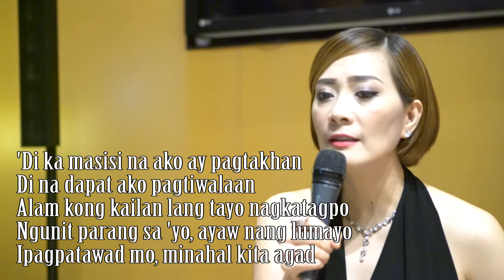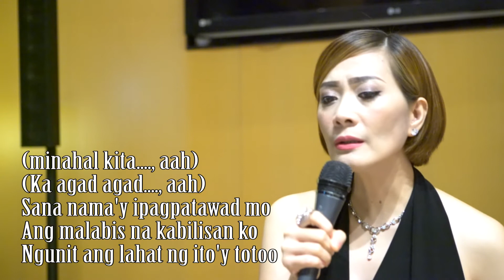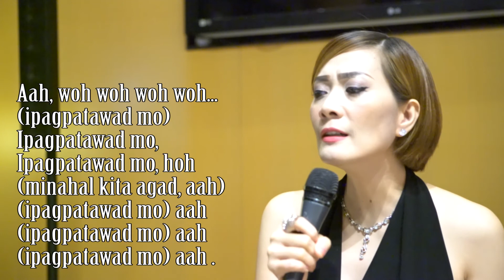VST & Company - Ipagpatawad mo with Lyrics _ TERESA